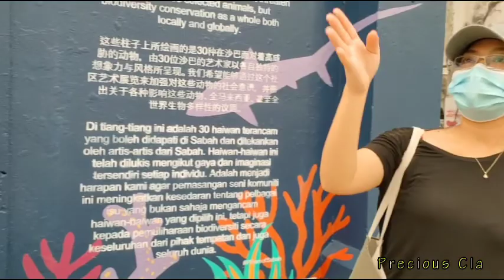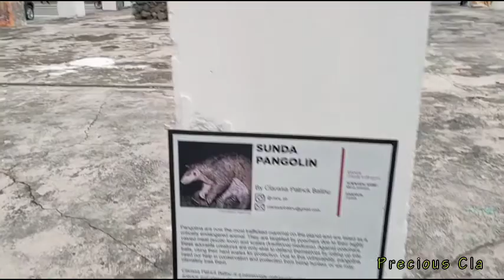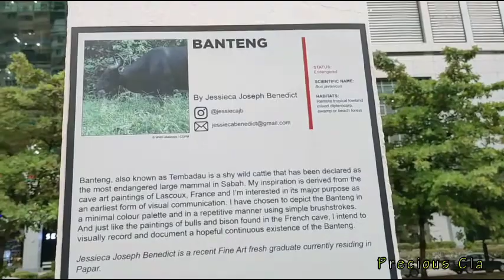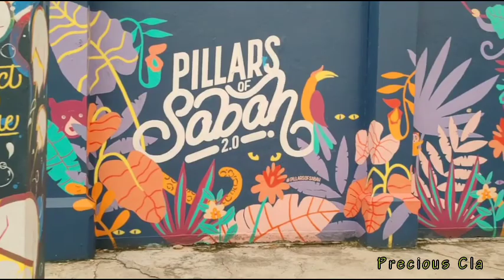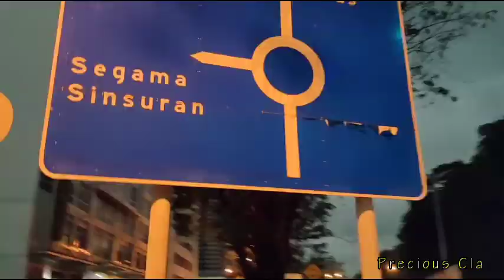PILLARS OF SABAH